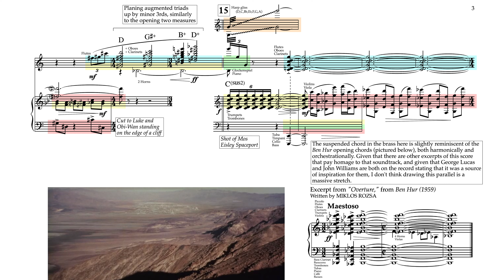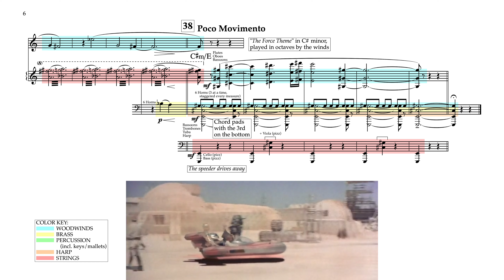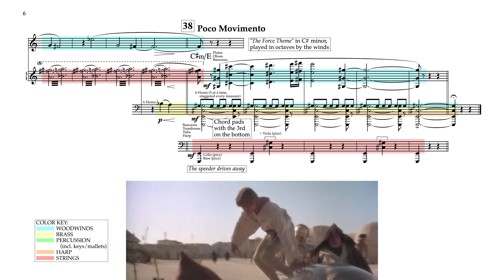"A Hive of Villainy" by John Williams (Score Reduction & Analysis)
A full score reduction and analysis of "A Hive of Villainy." Enjoy!